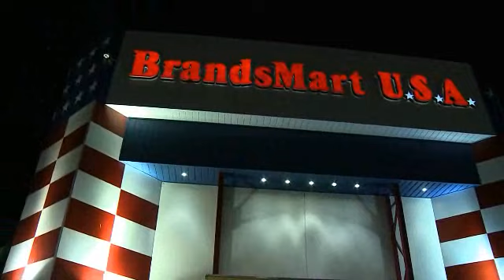BrandsMart USA South Dade Location- Black Friday [2010]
Video from Black Friday, 2010!